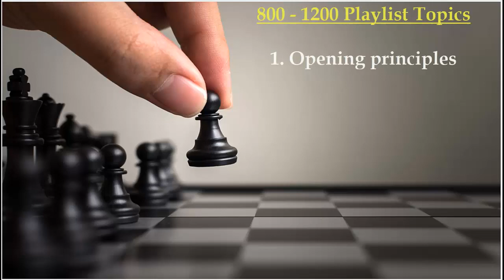Intro 800 to 1200 Playlist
This is just the intro talking about the topics that will be presented in the Beginner to Master course for the 800 to 1200 Playlist